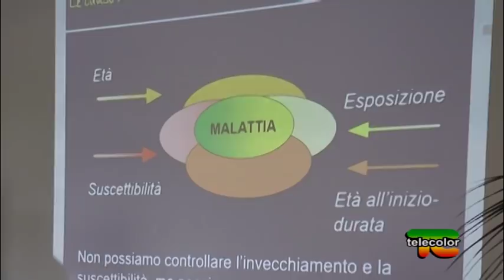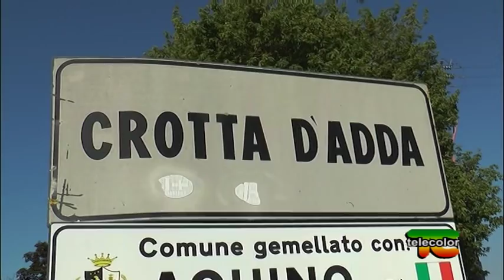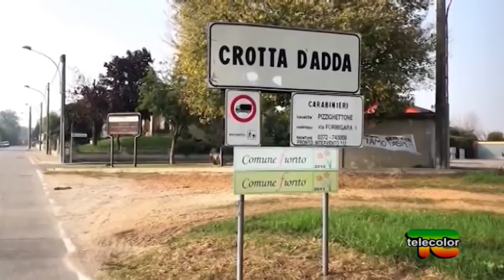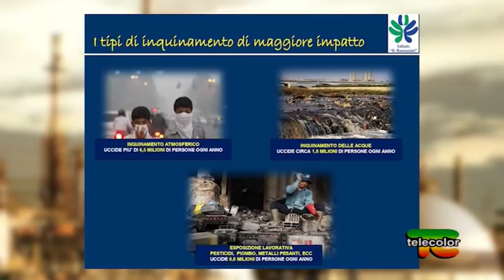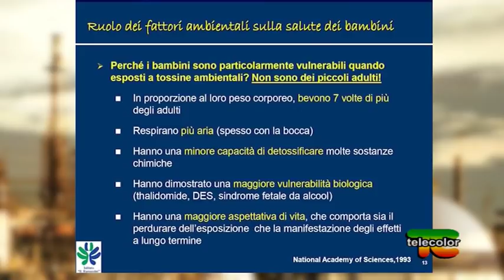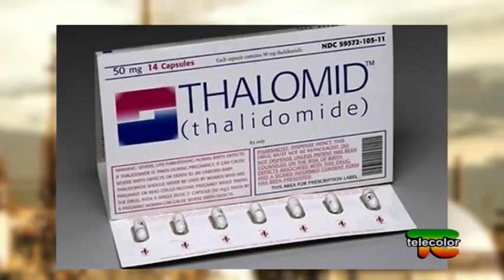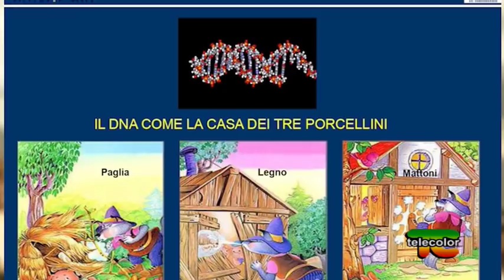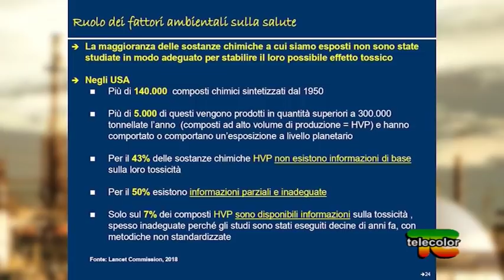Scienza, coscienza e progresso con la Dottoressa Belpoggi - 15.06.2019